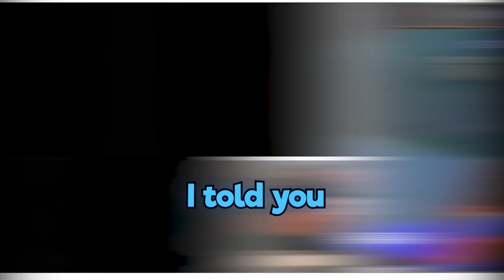STUDENTS ONLY | Splatoon 3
Only my students may watch this Splatoon 3 video - if you are not my student you are commiting a felony and owe me $10,000 :p

Splatoon 3 n Stories ft @Vicvillon @CaptainAstronaut @koramora

OUtro by @ShaneMario